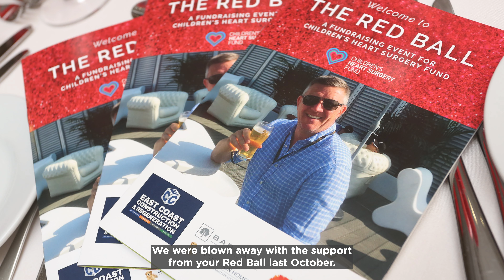Thank you Barratt Homes - over £64K raised!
Interim CEO of CHSF, Kate Hainsworth wanted to say a special thank you to Barratt Homes and David Wilson Homes for their amazing support through their corporate partnership last year with CHSF.

Over £64,000 raised for CHSF during our Charity of the Year partnership which could provide over 2 years worth of care for heart families with CHSF's Family Support team. Thank you.